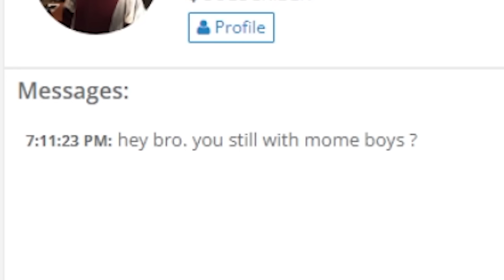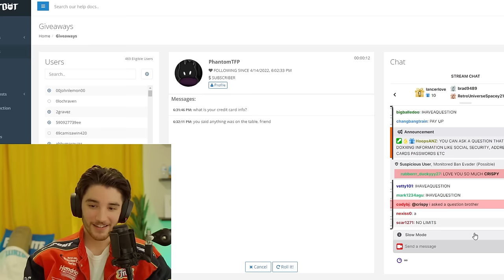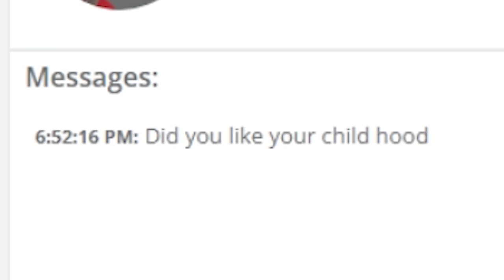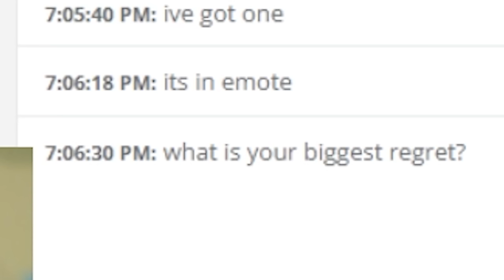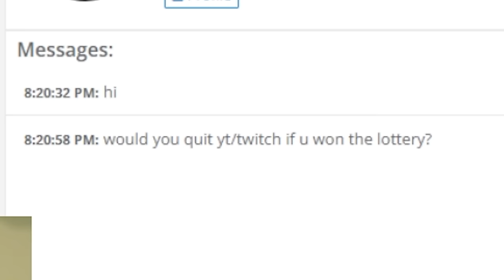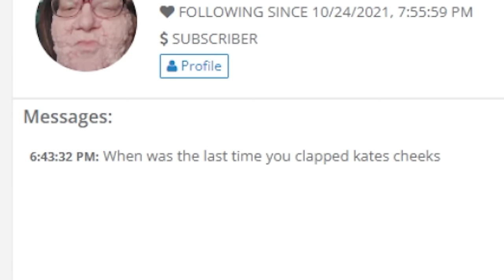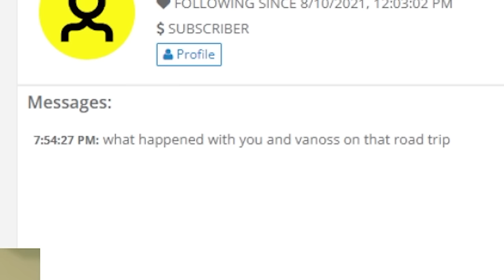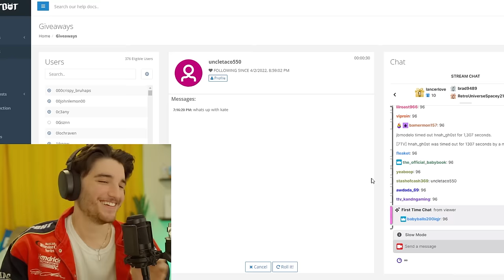If I Don't Answer, You Win Money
During registration use the code TANKMANIA to get a lot of freebies if you are a new player.

The most honest Q&A ever. If I don't answer a question you guys ask, I have to pay you $100.